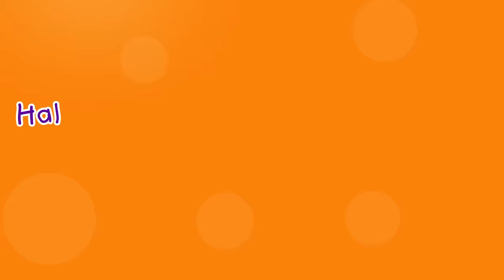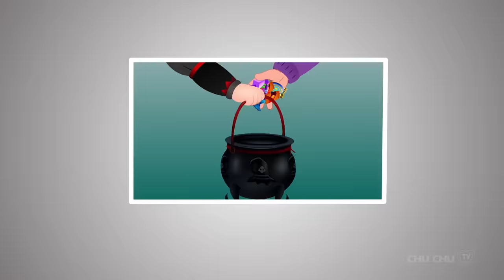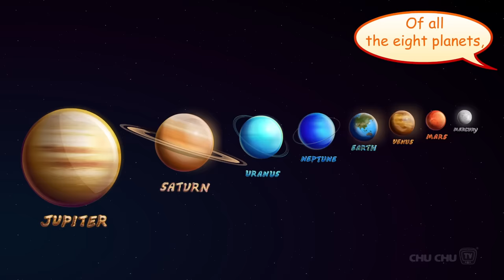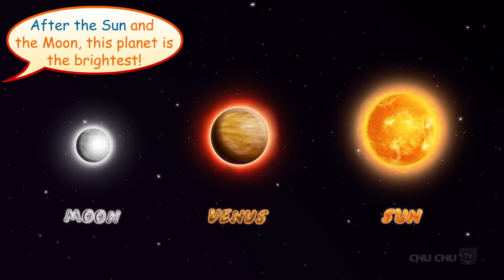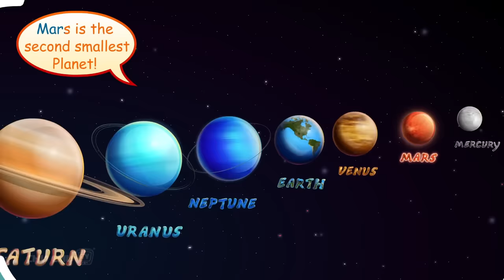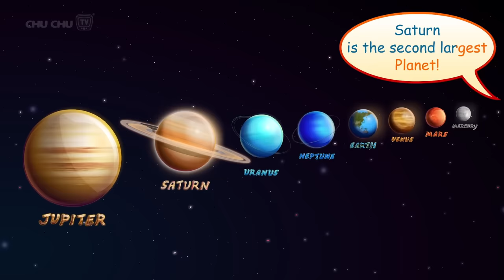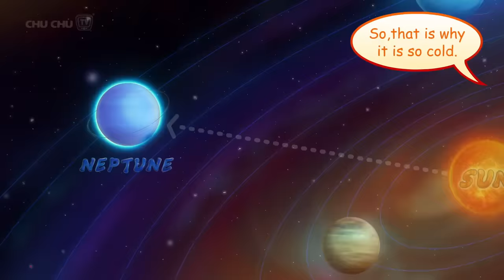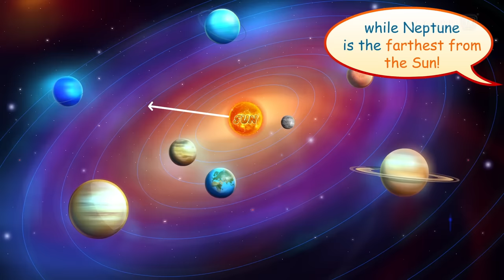Old Macdonald Had A Farm + More ChuChu TV Surprise Eggs Learning Videos SUPER COLLECTION 1